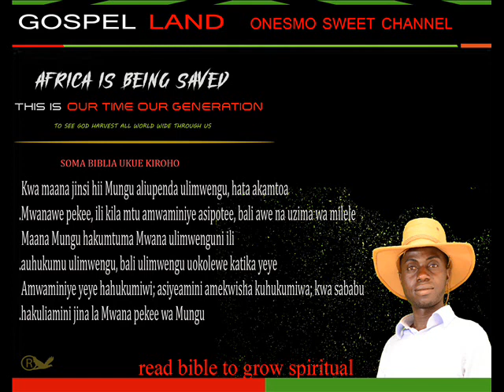MY GOD IS GOOD SIFA PRAISE NICE NEW BEAT ,GOSPEL LAND ONESMO SWEET CHANNEL OFFICIALLY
1 Mithali za Sulemani, mwana wa Daudi, mfalme wa Israeli.
 2 Kujua hekima na adabu; kutambua maneno ya ufahamu;
 3 kufundishwa matendo ya busara, katika haki na hukumu na adili.
 4 Kuwapa wajinga werevu, na kijana maarifa na hadhari;
 5 mwenye hekima asikie na kuongezewa elimu, na mwenye ufahamu ayafikie mashauri yenye njia.
 6 Kufahamu mithali na kitendawili, na maneno ya wenye hekima na mafumbo yao.
 7 Kumcha Bwana ni chanzo cha maarifa, Bali wapumbavu hudharau hekima na adabu.
 8 Mwanangu, yasikilize mafundisho ya baba yako, Wala usiiache sheria ya mama yako,
 9 Kwa maana hayo yatakuwa kilemba cha neema kichwani pako, Na mikufu shingoni mwako.
 10 Mwanangu, wenye dhambi wakikushawishi, Wewe usikubali.
 11 Wakisema, Haya! Njoo pamoja nasi, Na tuvizie ili kumwaga damu; Tumwotee asiye na hatia, bila sababu;
 12 Tuwameze hai kama kuzimu, Na wazima, kama wao washukao shimoni.
 13 Tutapata mali yote ya thamani, Tutazijaza nyumba zetu mateka.
 14 Wewe utashirikiana nasi; Tutakuwa na vitu vyote shirika.
 15 Mwanangu, usiende njiani pamoja nao; Uzuie mguu wako usiende katika mapito yao.
 16 Maana miguu yao huenda mbio maovuni, Nao hufanya haraka ili kumwaga damu.
 17 Kwa kuwa mtego hutegwa bure, Mbele ya macho ya ndege ye yote.
 18 Na hao hujiotea damu yao wenyewe, Hujinyemelea nafsi zao wenyewe.
 19 Ndivyo zilivyo njia za kila mwenye tamaa ya mali; Huuondoa uhai wao walio nayo.
 20 Hekima hupaza sauti yake katika njia kuu, Hutoa sauti yake katika viwanja;
 21 Hulia penye mikutano mikubwa ya watu, Mahali pa kuyaingilia malango, Ndani ya mji hutamka maneno yake.
 22 Enyi wajinga, hata lini mtapenda ujinga? Na wenye dharau kupenda dharau yao, Na wapumbavu kuchukia maarifa?
 23 Geukeni kwa ajili ya maonyo yangu; Tazama, nitawamwagia roho yangu, Na kuwajulisheni maneno yangu.
 24 Kwa kuwa nimeita, nanyi mkakataa; Nimeunyosha mkono wangu, asiangalie mtu;
 25 Bali mmebatilisha shauri langu, Wala hamkutaka maonyo yangu;
 26 Mimi nami nitacheka siku ya msiba wenu, Nitadhihaki hofu yenu ifikapo;
 27 Hofu yenu ifikapo kama tufani, Na msiba wenu ufikapo kama kisulisuli, Dhiki na taabu zitakapowafikia.
 28 Ndipo watakaponiita, lakini sitaitika; Watanitafuta kwa bidii, wasinione.
 29 Kwa kuwa walichukia maarifa, Wala hawakuchagua kumcha Bwana.
 30 Hawakukubali mashauri yangu, Wakayadharau maonyo yangu yote.
 31 Kwa hiyo watakula matunda ya njia yao, Watashiba mashauri yao wenyewe.
 32 Maana kurudi nyuma kwao wajinga kutawaua, Na kufanikiwa kwao wapumbavu kutawaangamiza.
 33 Bali kila anisikilizaye atakaa salama, Naye atatulia bila kuogopa mabaya.